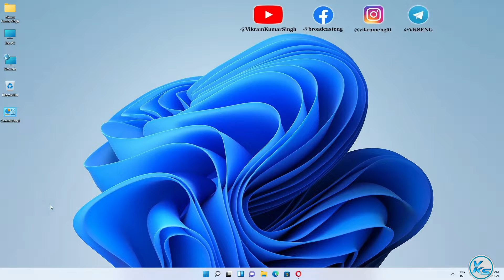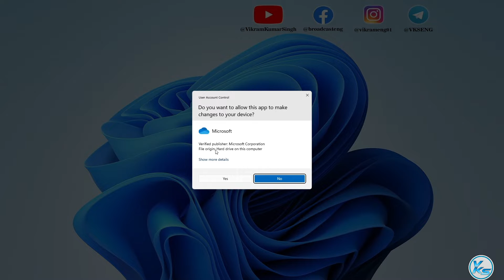✅ How To Remove Microsoft OneDrive in Windows 11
In This Tutorial, I will be Showing You ✅ How To Remove Microsoft OneDrive in Windows 11 | windows 11 me microsoft onedrive kaise remove kare (2022) | विंडोज 11 में माइक्रोसॉफ्ट वनड्राइव को कैसे हटाएं (2022).